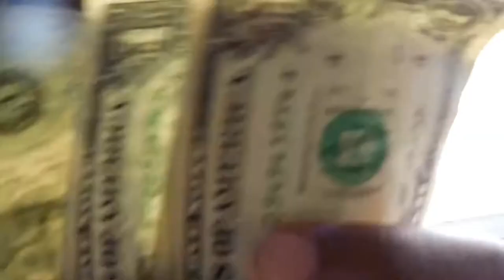DID WE BUY ANOTHER SPORTS CAR!!?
This is the second car in two days!!! Hope you enjoy!